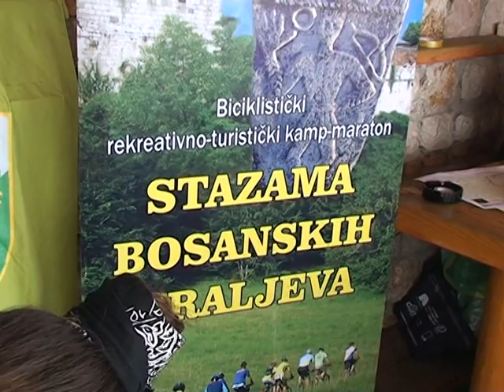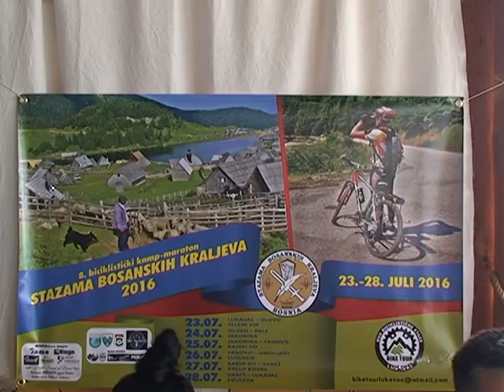200716 Biciklijada PRESS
Na jezeru Modrac danas je upriličena press konferencija u organizaciji Bike Tiur Lukavac a povodom održavanja biciklističkog maratona Stazama Bosanskih kraljeva.